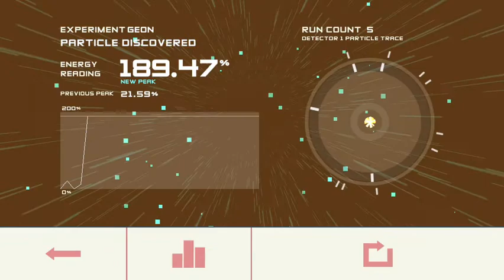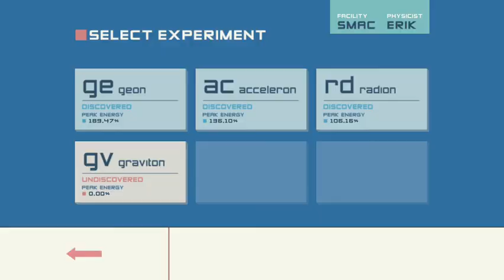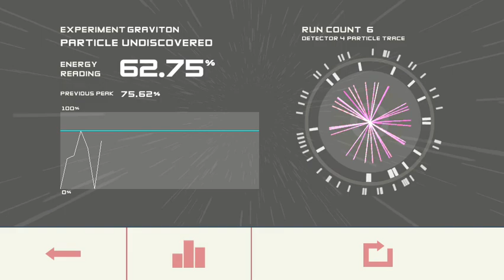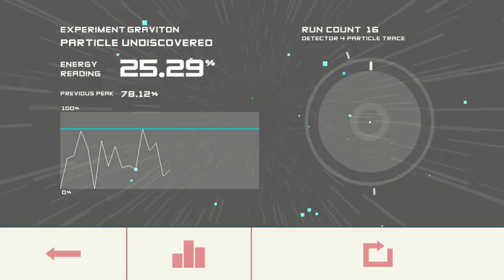BOSONX on OIS